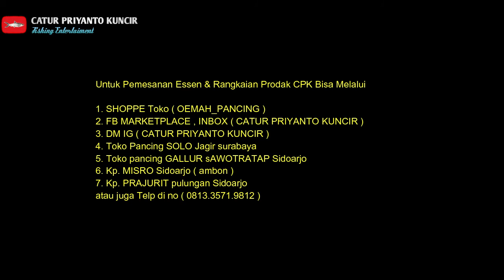Cara Membuat umpan ikan mas Indukan Terbaru ...|| Jitu khusus galatama ❗❗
Untuk info Pemesanan Essen , Rangkaian produk CPK_PANCING Atau juga mengenai iklan ,Endorse dan Collab bisa hub nomer di bawah ini 👇
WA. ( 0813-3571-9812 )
prodak sudah terjual di SHOPPE

amin

SALAM
ANGLER LEMU
MANCING ITU SEHAT